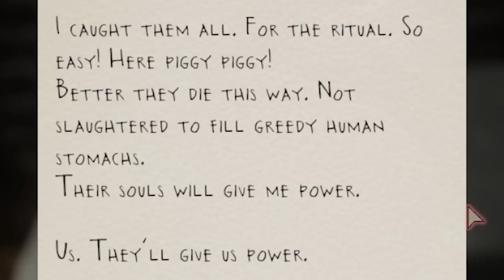The SCARIEST GAME of Devour - The Slaughterhouse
Warning! SOBRANG LAKAS NA SIGAWAN ANG MARIRINIG!

Kasama ko si Aegon The Bacon, Ap Gaming at Anduin's Highgrounds para harapin ang katatakutan!